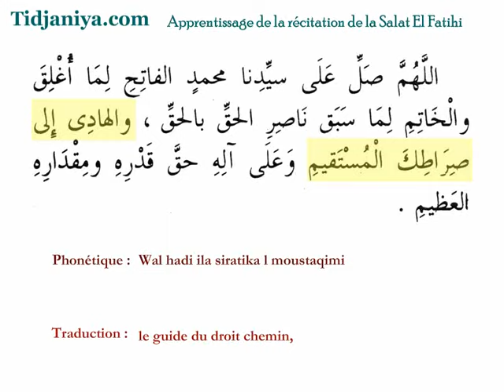Apprentissage de la récitation de la Salat el Fatihi